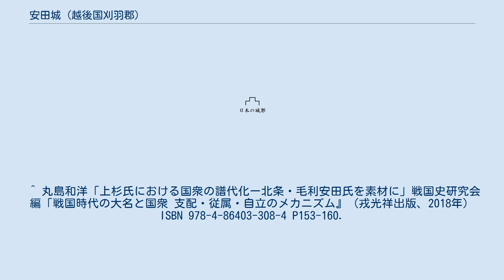安田城 (越後国刈羽郡)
安田城（やすだじょう）は、新潟県柏崎市（かつての越後国刈羽郡）にあった日本の城。
 築城年は不明だが、歴代の城主である安田氏が北条（きたじょう）の北条家から分家独立し鵜川庄安田城に移っている事から、安田氏初代当主の安田憲朝が築城したと思われるが、憲朝の父の道幸が安田条の地頭職を憲朝に移譲した記録（安田文書）もある為、憲朝以前に城ないし館が有った可能性もある。
 室町期、越後は守護である上杉氏と守護代の長尾氏の争いを始めとし、数多くの内乱が起きているが、上条の乱のごく一部の時期を除いてはこの城は常に長尾家側に組しており、天文23年（1554年）の北条高広の謀反をいち早く長尾景虎に伝えたのはこの城の城主安田景元である。
 ただし、景元は安田氏の本家に近い庶流からの入嗣であったとみられ、永正12年（1515年）に長尾為景から安田氏の後継者として安堵を受けているものの、安田自体は本家筋の女性が継承した。
系図では実際の古文書と異なり、安田広春が継いだように記されているが、広春は北条家・安田家の庶流から上杉氏の奉行人に抜擢された人物とみられ、前述の本家筋の女性の婿として名代を務めていた可能性がある。
長尾為景の尽力で景元が安田城に入城したのは天文2年（1533年）の上条勢との戦いの後である。
 慶長3年（1598年）の上杉氏の会津への移封時に廃城となる。
 現在は主郭部分がほぼ原形の地形のまま児童公園となっており、他に堀切や土塁が残る。
 ^ 丸島和洋「上杉氏における国衆の譜代化ー北条・毛利安田氏を素材に」戦国史研究会 編「戦国時代の大名と国衆 支配・従属・自立のメカニズム』（戎光祥出版、2018年） ISBN 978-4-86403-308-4 P153-160.